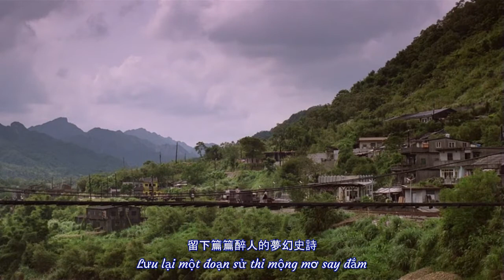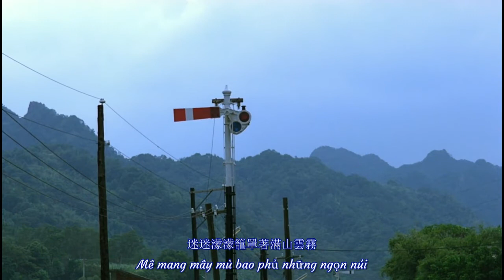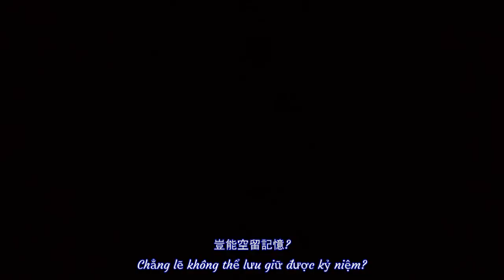[Vietsub] Luyến luyến phong trần ( Dust In The Wind Fanmade)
Luyến luyến phong trần

Mê mang mây mù bao phủ những ngọn núi
Lá phong Đào Nguyên nằm ở nơi sâu thẳm nhất
Lưu lại một đoạn sử thi mộng mơ say đắm
Chuyện cũ rõ ràng như ngày hôm qua

Loanh quanh trong giấc mơ
Gặp gỡ người cùng thưởng thức
Lãng mạn không phải đoán già đoán non
Từng quay đầu lại bao nhiêu lần
Tìm kiếm rồi lại tìm kiếm
Tia nắng ban mai nếu còn mang hơi ấm

Lắng nghe tiếng gà nghểnh cổ gáy vang
Nhân lúc dậy sớm còn đi học
Chủ quán mở hàng để kiếm kế sinh nhai
Tình yêu trong gió bụi trên khắp thế giới
Mùa xuân hoa thu rụng xuống đất
Sau cuộc họp vui vẻ phải nói lời từ biệt, ý nghĩ hiện lên
Những mảnh ghép nho nhỏ thời thơ ấu, ý nghĩ hiện về
Chẳng lẽ không thể lưu giữ được kỷ niệm